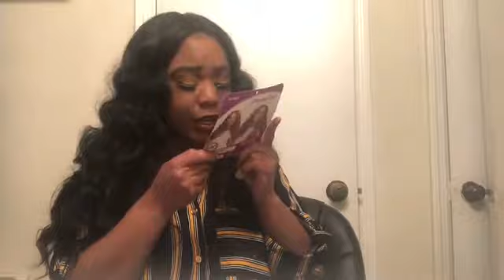20$ beginner friendly gabriela wig ft janet collection |C.Janeè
This is the Gabrielle wig by the Janet collection in 1b